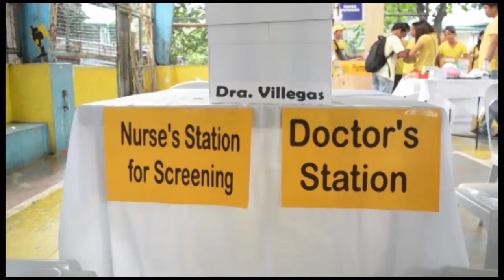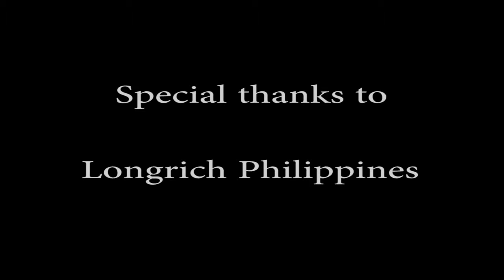2016-02-06 Medical Mission 1 in Pateros